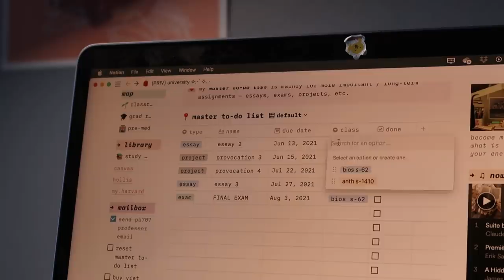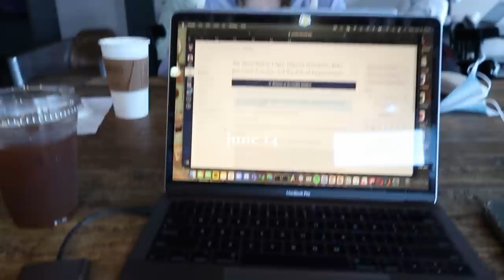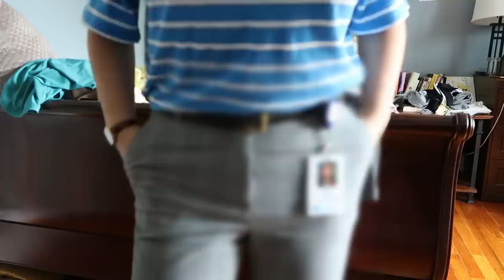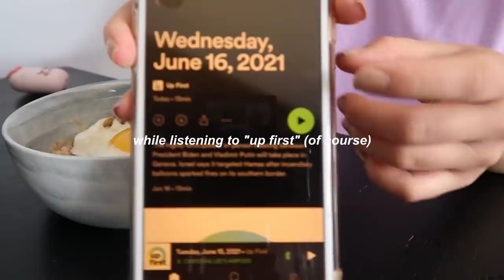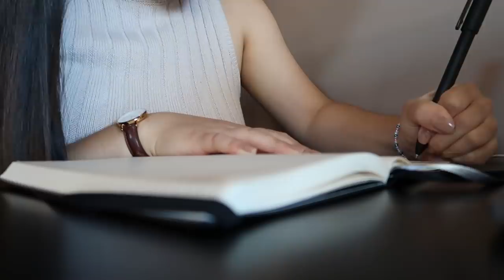college diaries | reaching 100k subs, cute cafes, friend reunions!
hi friends!

i hope you're doing well, staying safe, and honestly just vibin during this summer so far hehe ;)

this is SUCH a fun, chill, and honestly pretty healing vlog; i made soo many lovely memories this summer so far, and spent a lot of my energy simply recharging after the craziness of this past school year. i hope u can sit back, relax, and enjoy this one too! x

also THANK U AGAIN for 100K! ♡♡ i love you all SO SO SO much ㅠㅠ thank you from the bottom of my heart for subscribing or watching or supporting even from afar. it quite literally means the world :') i hope this can be a place where you can recharge even for a few moments, gain some peace, and find small reminders here and there that you are so fully appreciated just the way you are. i'm so proud of you for all that you have already accomplished in life so far, and am looking forward to all that you will accomplish in the future. i love you! sit up! drink water! talk to you soon!!!

— christine ｡･:*:･ﾟ

✧ music ✧
⤷ track 1: Butter

✧ FAQs ✧
⤷ college? i'm a junior at harvard college (class of 2023)